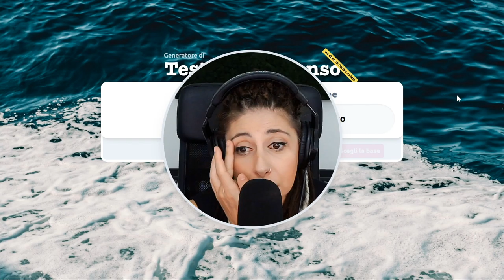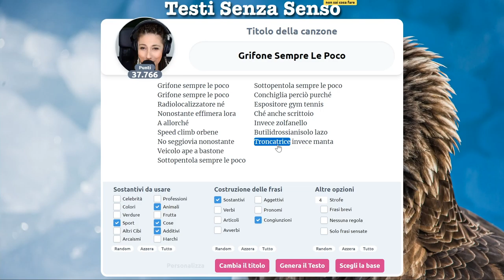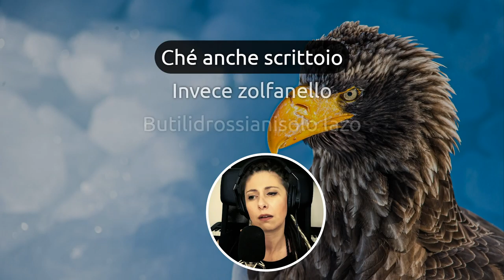Io e il mio amico Grifone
Foto di repertorio delle vacanze in Croazia con il mio amico grifone...